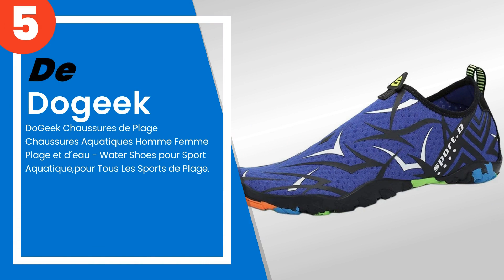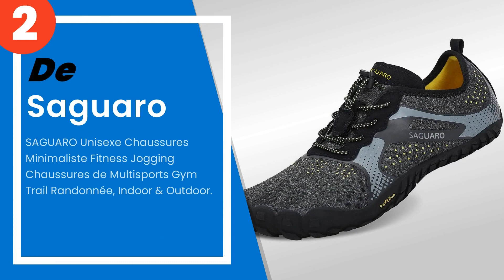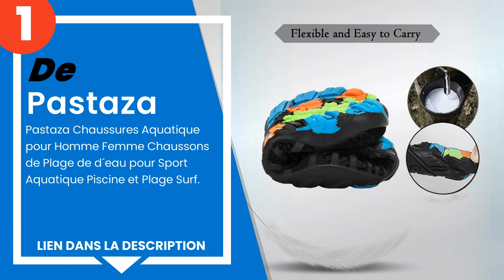Les 5 meilleures chaussures de mer pour la plage, les rochers ou se baigner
1) Pastaza Chaussures Aquati... »
2) SAGUARO Unisexe Chaussure... »
3) Cressi Reef Shoes, Chauss... »
4) SAGUARO Chaussure Aquatiq... »
5) DoGeek Chaussures de Plag... »

✋ Voici les 5 meilleures chaussures de mer pour la plage, les rochers ou se baigner, disponibles sur le marché.

00:00 - Introduction
00:08 - 5) DoGeek Chaussures de Plage Chaussures Aquatiques Homme Femme...
00:45 - 4) SAGUARO Chaussure Aquatique Homme Femme Chaussures d´eau Lég...
01:25 - 3) Cressi Reef Shoes, Chaussons pour Sport Aquatique Mixte.
01:55 - 2) SAGUARO Unisexe Chaussures Minimaliste Fitness Jogging Chaus...
02:30 - 1) Pastaza Chaussures Aquatique pour Homme Femme Chaussons de P...